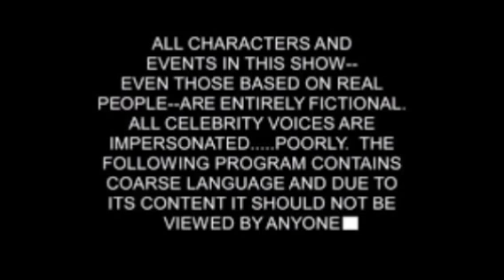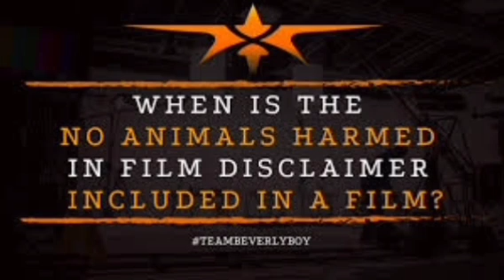Love Li Kannada Full Movie 2024 | Vasishta N. Simha | Stefy Patel | Kavya Shetty |Movie Facts Review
MJ Movie

love li kannada movie 2024,
loveli kannada movie 2024,
love li kannada full movie,
love li kannada movie trailer,
o love kannada movie,
0 love kannada movie,
love by two kannada movie,
love 2 kannada movie,
love 350 kannada movie,love li full movie in kannada 2024,
love li full movie in kannada,
love li kannada new movies

Love Li is a 2024 Indian Kannada-language romantic action film directed by Chetan Keshav and produced by Ravindra Kumar under Abhuvanasa Creations. The film stars Vasishta N. Simha, Stefy Patel, Achyuth Kumar, Malavika Avinash, Sadhu Kokila, Sameeksha and Kavya Shetty.[2] The music was composed by J. Anoop Seelin, while cinematography and editing were handled by Ashwin Kennedy and Harish Komme.[3]